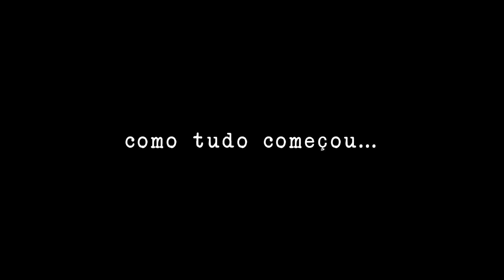TERMINAMOS A AMIZADE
Galera infelizmente é isso, coisas da vida!! Vamos seguir sempre em frente... obrigado por estarem sempre comigo, eu amo vocês !! ❤️

Deixa o seu LIKE para me ajudar!